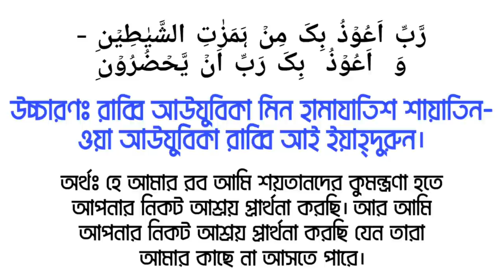শয়তানের কুমন্ত্রণা ও ধোঁকা থেকে বেচে থাকার কার্যকরী দোয়া